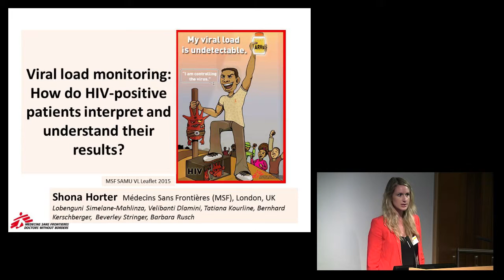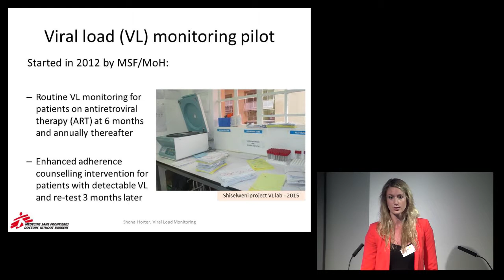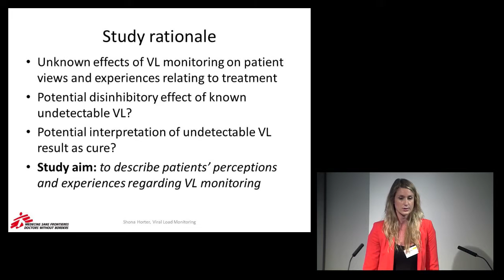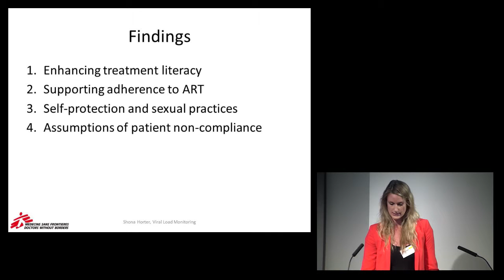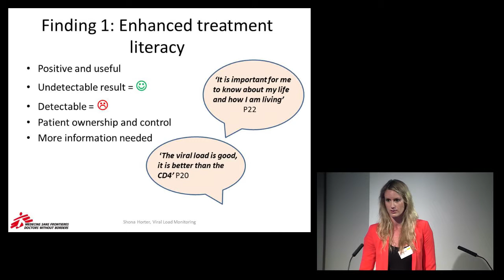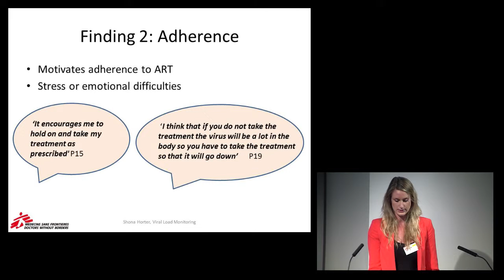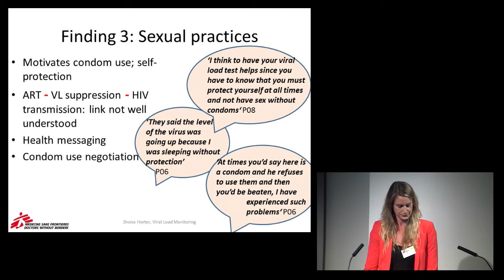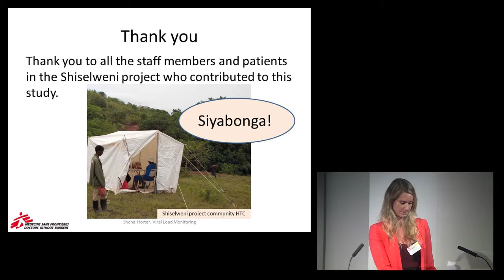Viral load monitoring: how do HIV-positive patients interpret and understand their results?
Shona Horter, MSF, discusses in 2012 MSF (in collaboration with Ministry of Health (MoH)) started a VL monitoring pilot to investigate potential challenges with implementation. This then became the SoC in mid 2013 for Shiselweni, following positive results plus stronger WHO recommendations on VL monitoring. There are now around 18,000 patients on ART for whom VL monitoring has been implemented. VL monitoring has a positive impact on adherence and potentially on treatment outcomes. Implications for future practice include: increase patient information about VL, ensure careful training of health practitioners and consider VL messaging.